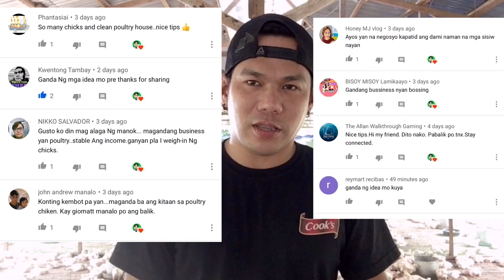HOW TO GROW BROILER CHICKEN AND FULL EXPANSION OF POULTRY HOUSE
Full expansion na po ng ating poultry from brooder to full expand